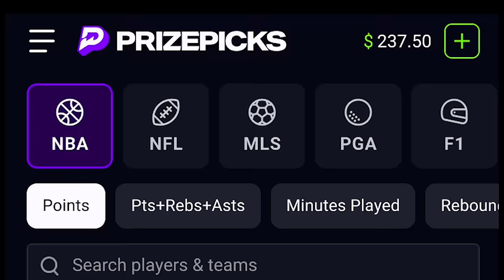The SKINNY on Drake Maye & Jayden Daniels | Greg Bedard Patriots Podcast Mailbag Edition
In the latest episode of the Greg Bedard Patriots Podcast with Nick Cattles, hosts Greg and Nick discuss several important topics affecting the New England Patriots and the AFC East. They start by analyzing the impact of the Buffalo Bills trading Stefon Diggs to the Houston Texans and consider how this move shifts the balance within the division. They then assess the current state of the AFC East and debate whether the Patriots have a chance to compete for the top spot.

The conversation also includes insights into the upcoming NFL Draft, specifically focusing on quarterbacks. Greg and Nick share coaching intel on prospects like Jayden Daniels, Drake Maye, and JJ McCarthy, based on Bruce Feldman of The Athletic's mock draft. Additionally, they address questions from BSJ members, with a particular emphasis on which wide receivers the Patriots should target in the draft to improve their offensive lineup.

EPISODE TIMELINE:

0:00 Bills trade Stefon Diggs to the Texans

3:40 Should Pats have been involved?

8:45 Are the Bills done?

12:40 How does the AFC East stack up … do the Patriots have a chance?

16:13 Coaching intel on the draft QBs via Bruce Feldman of The Athletic in his mock draft

17:00 2. Commanders: Jayden Daniels

18:10 3. Patriots: Drake Maye

20:45 4. Vikings (trade up): JJ McCarthy

27:36 BSJ member mailbag questions

27:30 What WRs do you think the Patriots should be interested in drafting?

30:45 Greg's ideal plan for Draft

33:47 JJ McCarthy

36:55 Did Tyquan pick hurt Matt Groh?